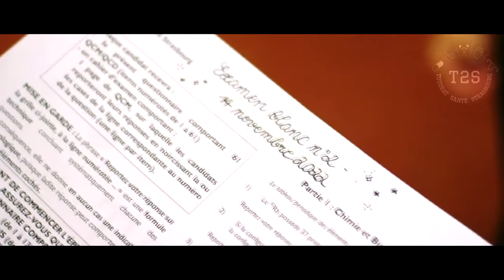TEASER EXAMEN BLANC N°2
Tu es en L1 ou en L2 ? Le second examen du bloc santé approche à grands pas, et tu ne sais pas comment t’entraîner ? Tu aimerais savoir où tu en es avec tes révisions ? Les examens blancs organisés par le T2S le lundi 14 novembre à 19h30 sont là pour ça ! Alors n’hésite plus pour y participer ! 💪
Tu trouveras toutes les informations sur l’organisation de ces examens blancs en cliquant sur le lien suivant
👉 Pour t’inscrire, il te suffit de remplir le formulaire présent dans la Flowpage en bio, avant le jeudi 3 novembre 23h59 en précisant bien si tu es en L1SpS ou en L2 (les UE abordées n’étant pas les mêmes)
Au plaisir de te (re)voir et joyeux halloween, 🎃
L’équipe du T2S ✨